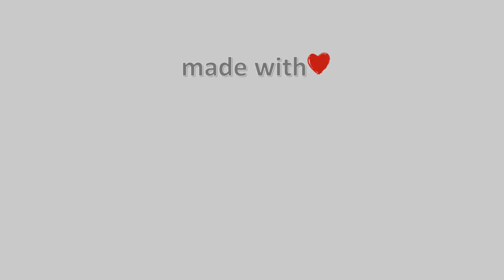17-Ιουλίου-2021, Βελίκα Λάρισας Timelapse, Timelapses.gr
Η κάμερα είναι τοποθετημένη στην Βελίκα, η οποία βρίσκεται στα παράλια της Θεσσαλίας. Η κατεύθυνση της κάμερας είναι Ανατολική, ενώ στο βάθος διακρίνεται και το 1ο πόδι της Χαλκιδικής. Η κάμερα φιλοξενείται από το κατάστημα εστίασης 'iL Fiore', με την μοναδική ιταλική κουζίνα, όπου μπορείτε να γευτείτε τις υπέροχες σπιτικές χειροποίητες γεύσεις, σε ένα φιλόξενο περιβάλλον στην πόλη της Λάρισας αλλά και στην Βέλικα την καλοκαιρινή σεζόν.